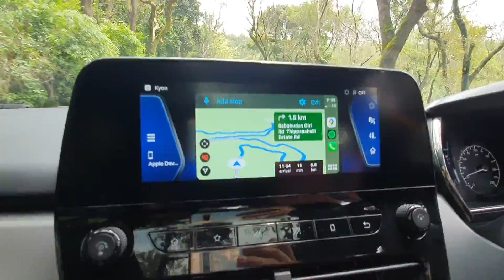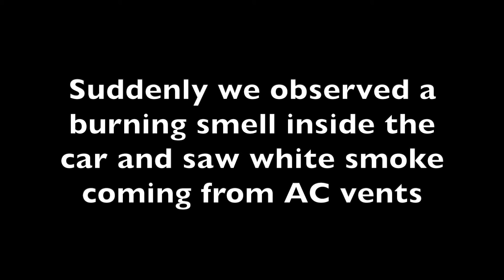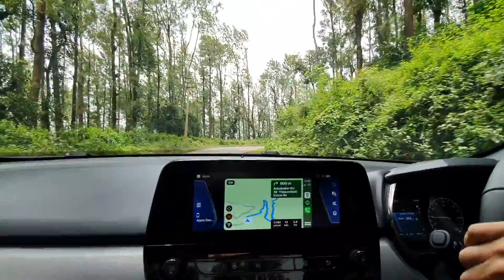New Tata Harrier Dark 2021 First drive in hills | Clutch issue | Mullayanagiri Trek | Chikkamagalur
First hilly drive with new Tata Harrier 2021 to Mullayanagiri, Chikkamagalur, Karnataka.
Went on a completely self trek to Mullayanagiri peak (Highest peak of Karnataka, 6332 ft). Trek is extremely mesmerising and thrilling. Best time to visit is during monsoon if you are an adventure seeker or after monsoon if you want to see lush greenery.
Carry raincoats and good shoes, wind speed will be really high so umbrella wont help. Try to carry less things and avoid carrying loose items.

Route:
1. Drive from Chikkamagalur city to Seethalayanagiri (starting point of trek with parking facility)
2. Can take either road route or trek through the forest area. Road is convenient, but trek is way more scenic and exciting
3. Total distance is about 6-7kms and will take around 4-5hours basis weather conditions

1. Team Spirit by Mixaund
2. Everyday Song by Keys of Moon